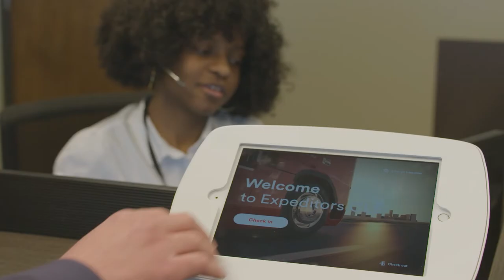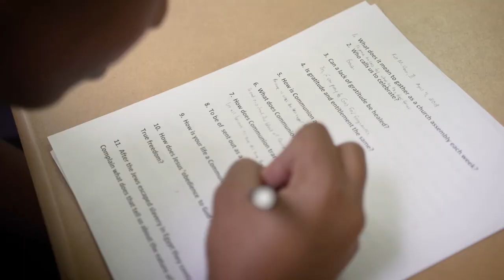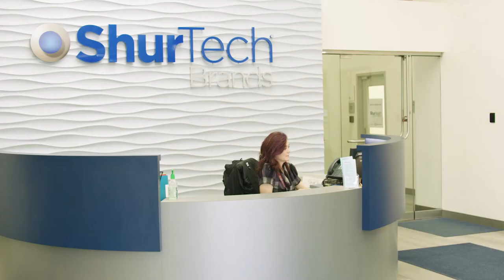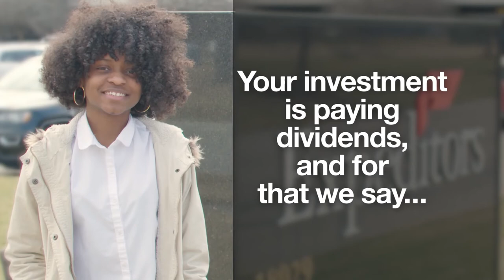Cristo Rey Network Work Study Program 2019